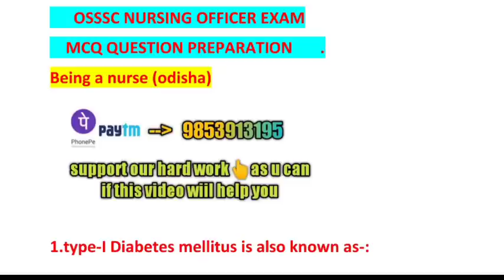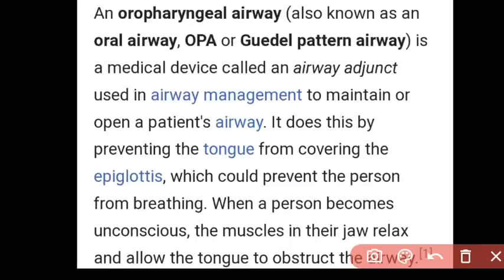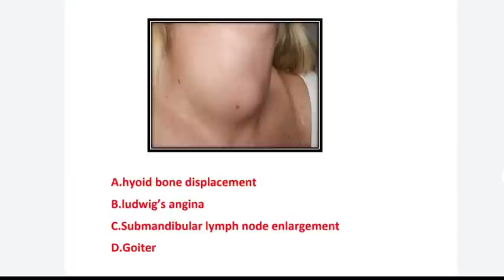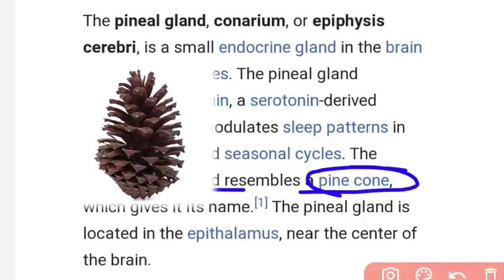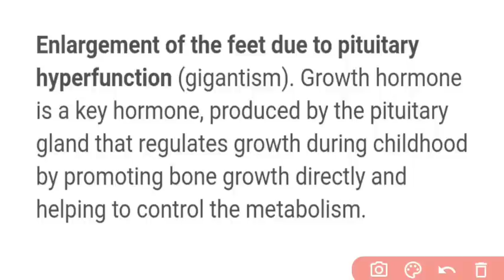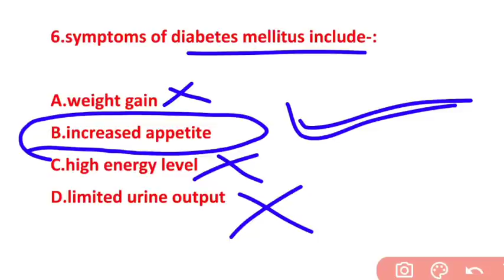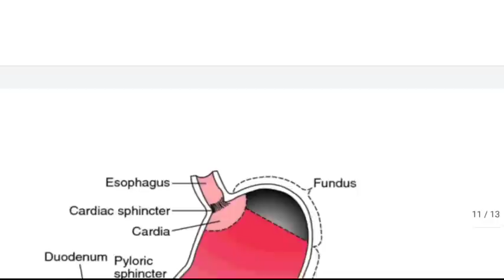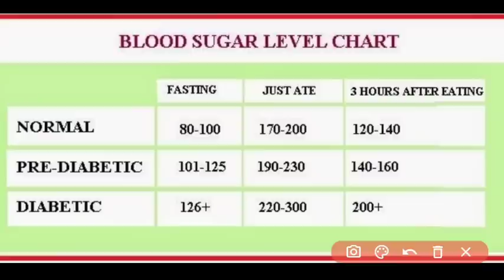ENDOCRINE SYSTEM📝OSSSC MCQ MODEL-44🎯MOST POSSIBLE❗QUE.WITH ANS❗BRIEF DETAILS FOR OSSSC NURSING 2022❗